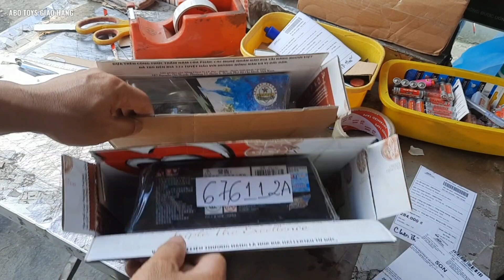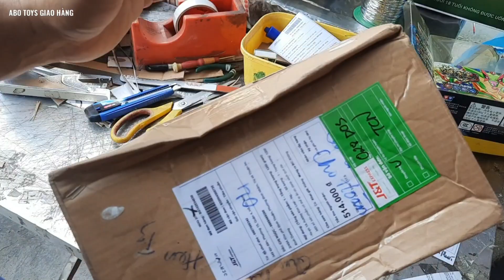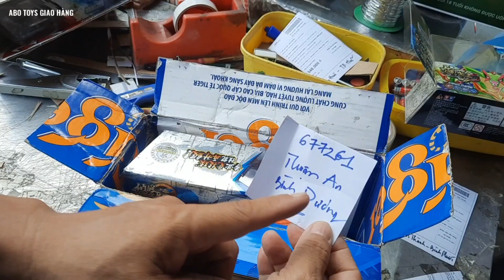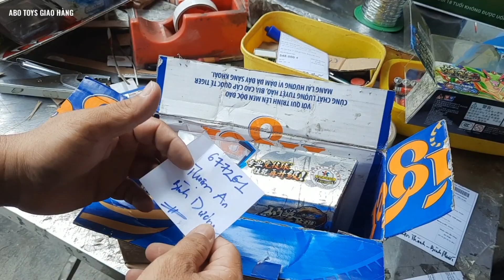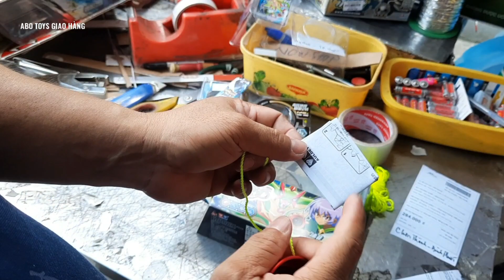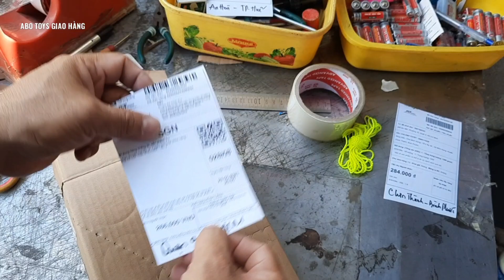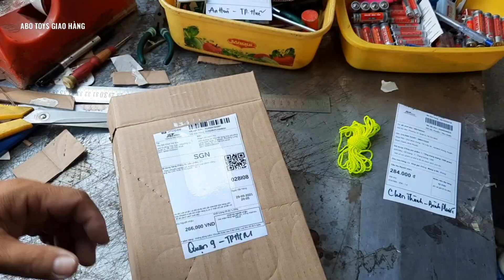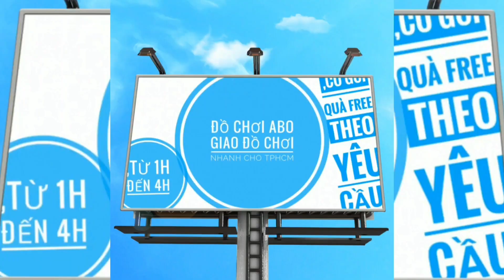Yoyo 1A mãng xà linh thần giao Quận 9, TPHCM, xém tí là quên dây tặng rồi | Đồ chơi ABO